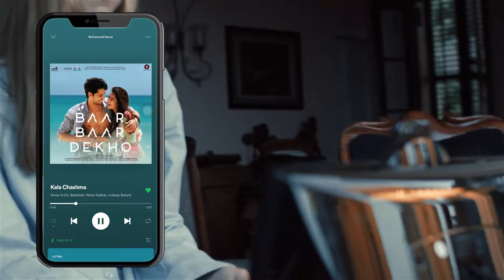THE 20th MOST STREAING HINDI SONGS ON SPOTIFY WEEK 14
Bollywood Dance